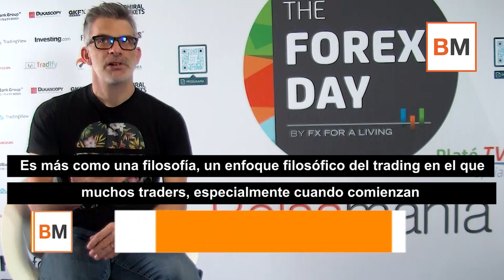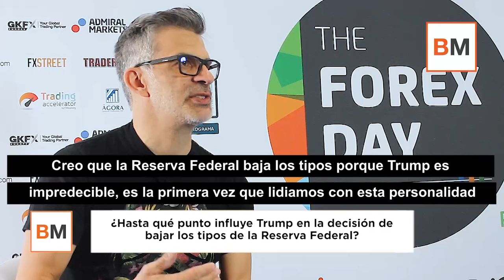Rob Booker: "Wall Street corregirá significativamente en 2020"